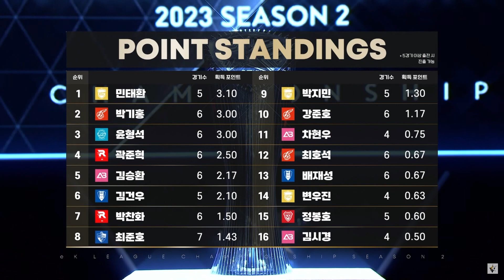리그 선두의 광동 프릭스! 개인전 전원 진출을 노린다 | DAY 11 | 2023 eK리그 챔피언십 시즌 2 | FC 온라인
2023 eK리그 챔피언십 시즌 2 l [DAY 11 하이라이트]

00:00 인트로

00:18 Kwangdong Freecs vs 포항스틸러스

03:28  수원삼성블루윙즈 vs  울산현대축구단